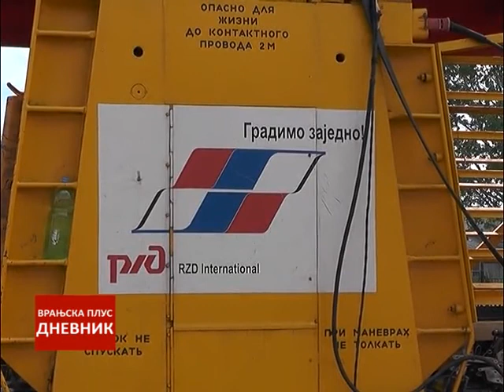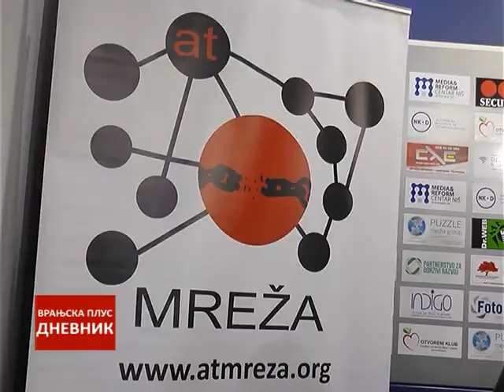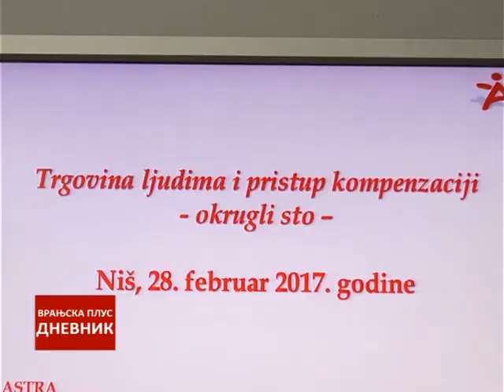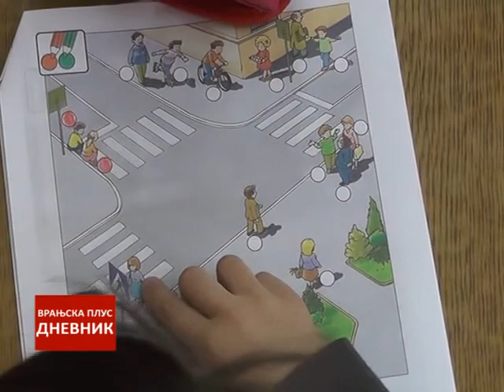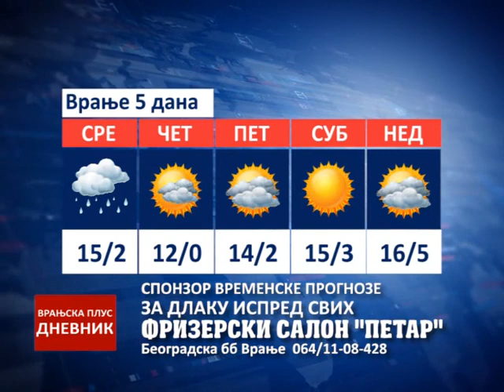Dnevnik 01 03 2017